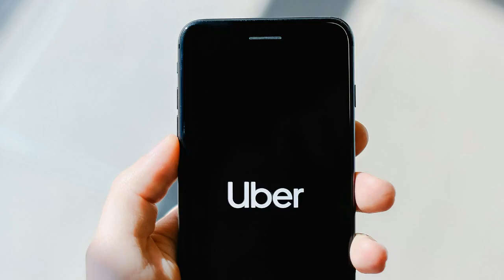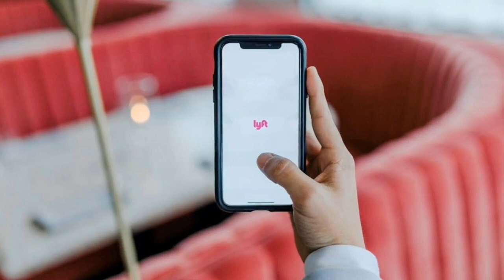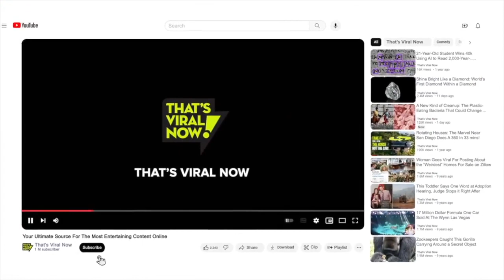From Classroom to Car: A Teacher's Journey to Rideshare Driving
Aaron Lavender's transition from teaching to full-time Uber and Lyft driver

 Join us as we delve into the life of a former teacher, Aaron Lavender, who made the switch from the classroom to the driver's seat. Discover the realities of rideshare driving, the challenges faced, and the tips for maximizing earnings in this unconventional career path.